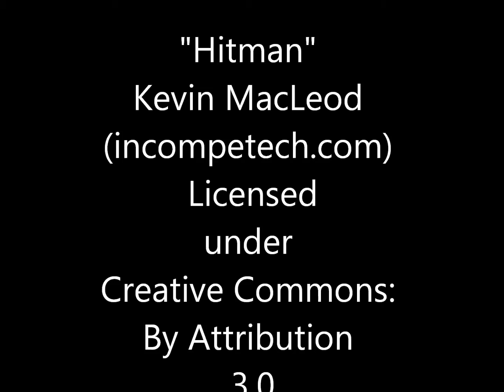掛川大祭 いざ出陣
掛川城を出陣する山内一豊
山内 一豊（やまうち かつとよ）は、戦国時代から江戸時代前期にかけての武将、大名。土佐山内氏の当主。
妻は内助の功で知られる見性院（「千代」の名で有名だが、実名かどうかは定かでない。）。織田信長や豊臣秀吉、徳川家康らに仕え（これにより、三英傑と称される3人に仕えた事になる）、関ヶ原の戦いにおいては徳川方に与した軍功により土佐国9万8千石を与えられた。その後、高直しにより20万2,600石を領した。土佐藩初代藩主。家紋は三つ柏紋。